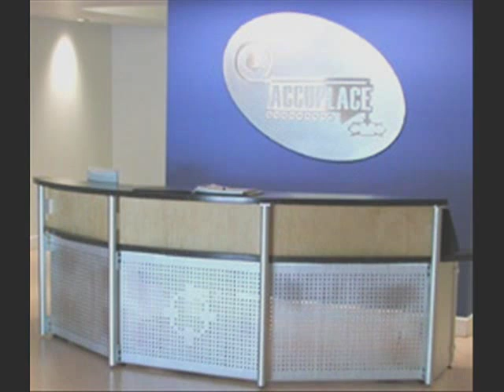World's Most Accurate Film Adhesive Applicator - AccuPlace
How to solve complex challenges within film adhesive assembly with standardized solutions:

- flex circuit assembly
- heat activated film placement
- speaker mesh adhesive parts, poron foam pads
- vision assisted dome switch placement onto circuit boards
- mobile phone lens assembly
- foam pads
- sd card labeling
- speaker mesh
- profiling chuck
- alpha axis
- theta axis
- spreading chuck
- profiling chuck
- bubble free assembly
- wrapping nest
- heated nest for heat activated film assembly
- xy adjustable nest
- dome switch array
- flex circuit assembly

AccuPlace machines place 20 million adhesive parts daily and are all shown in this adhesive part solution overview. AccuPlace uses years of collective engineering expertise and thousands of applications experience help you ensure every adhesive part placed is "the most important one".